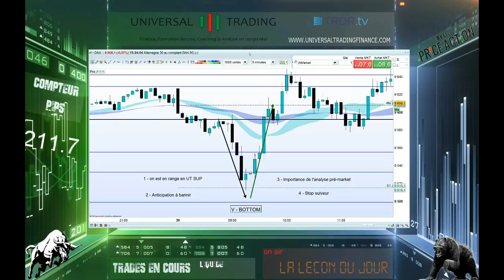La Lecon du jour - V Bottom - 30 06 - TV Chaîne Live